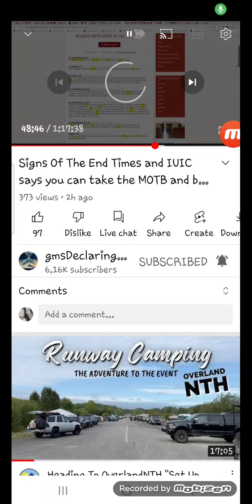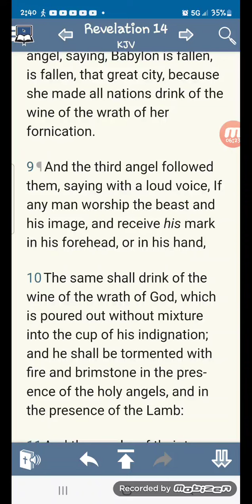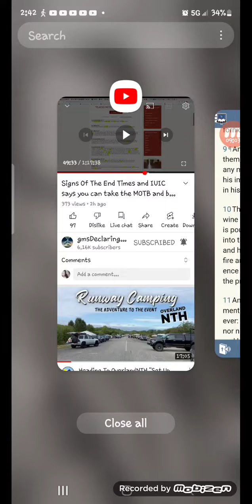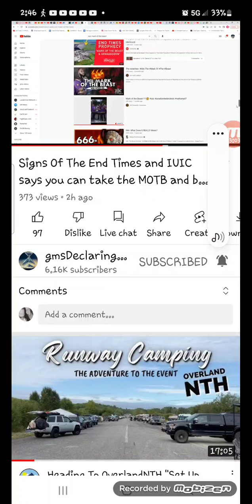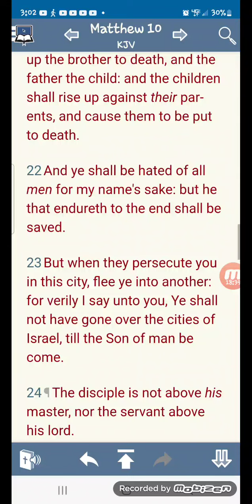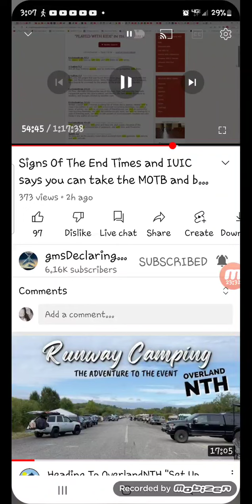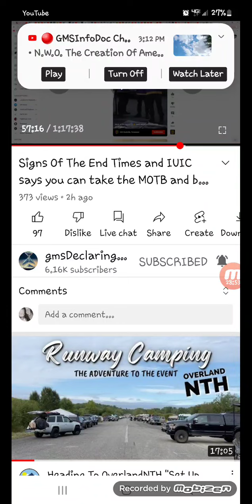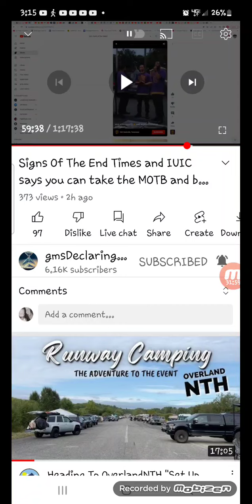And you listen and follow these dudes ? 😳😳😳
These Judas goats leading the sheep right to the slaughter.